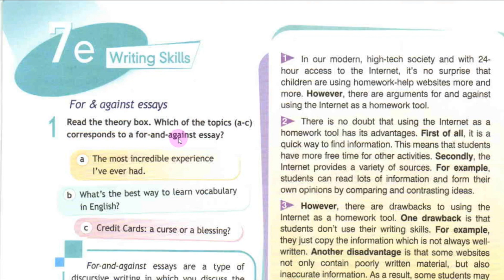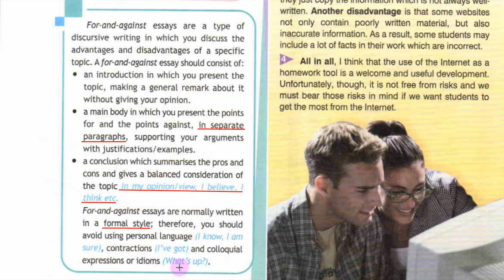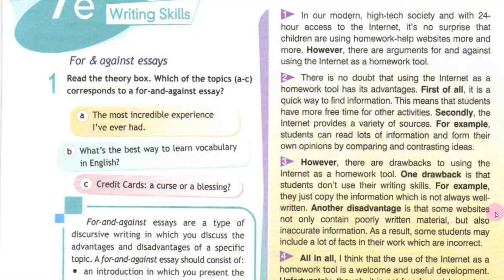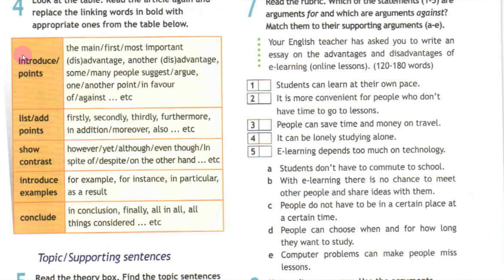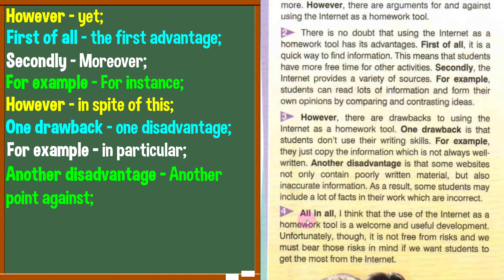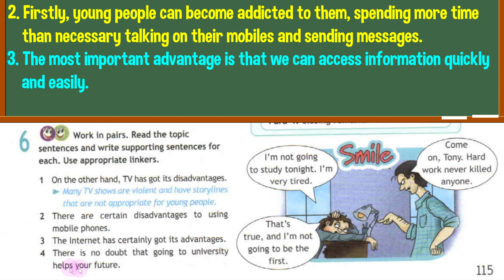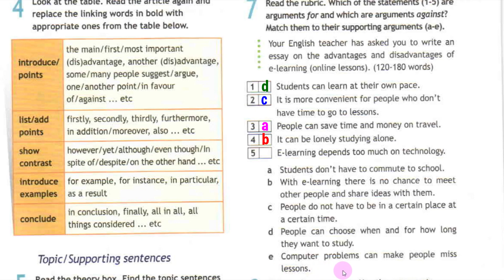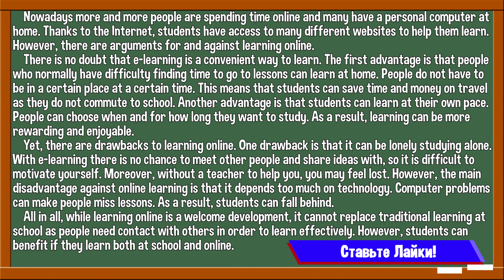Spotlight 8 Модуль 7E. For-and-Against Essays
Видео на базе учебника Spotlight для 8 класса по модулю 7E For-and-Against Essays.
В видео дается обзор главы 7E, разбираются упражнения учебника, дается перевод текста, разбирается новая лексика Модуля 7 “Education”.

Обзор подготовлен по материалам учебника Spotlight 8 2012 года под авторством Ваулиной Ю.Е., Дули Д., Подоляко О.Е., Эванс В.

Содержание:
00:00 – Приветствие
00:26 – Упражнение 1
04:31 – Упражнение 2
07:39 – Упражнение 3
12:57 – Упражнение 4
17:08 – Упражнение 5
19:10 – Упражнение 6
21:48 – Упражнение 7
25:36 – Упражнение 8